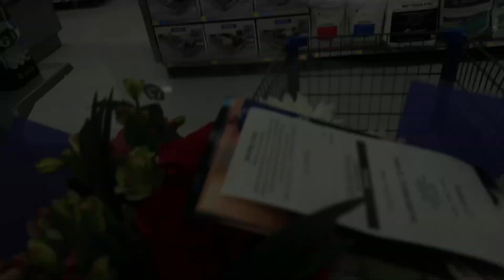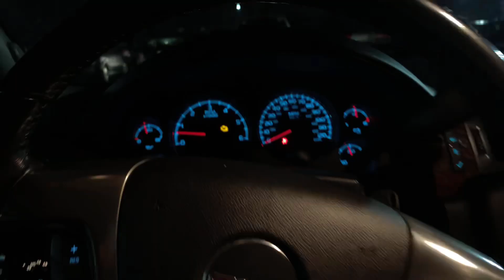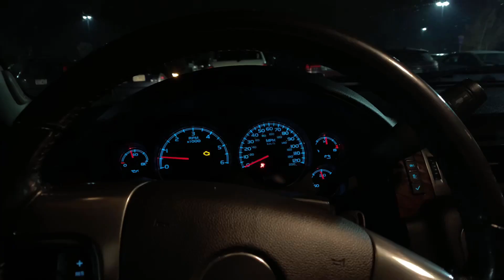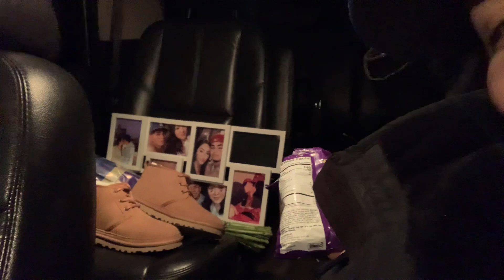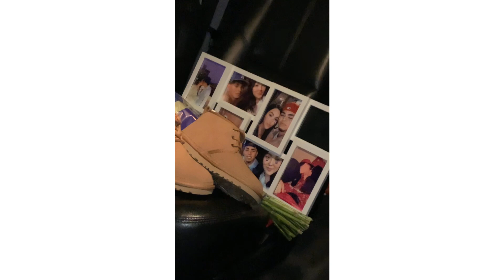asking her to be my girlfriend😳